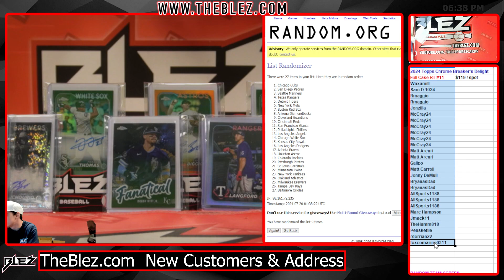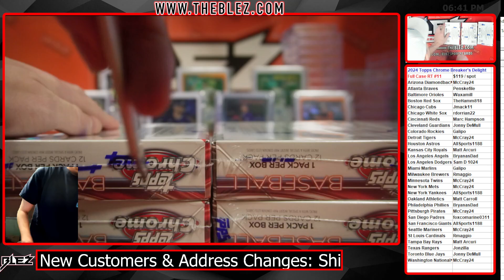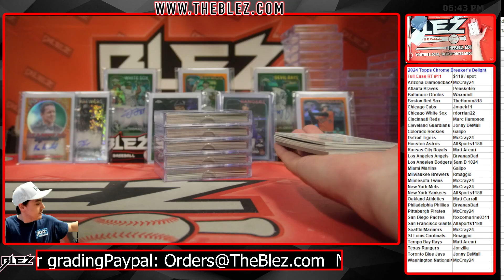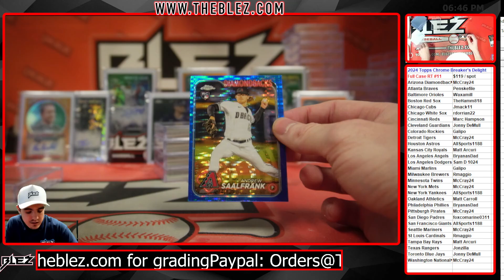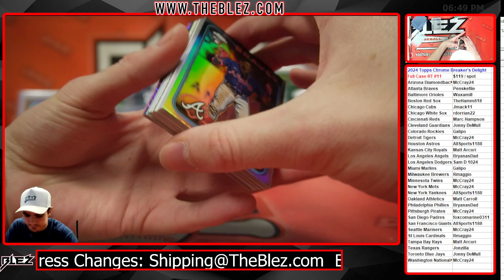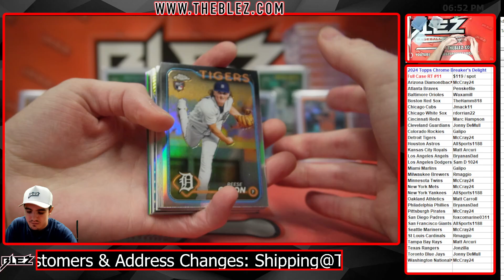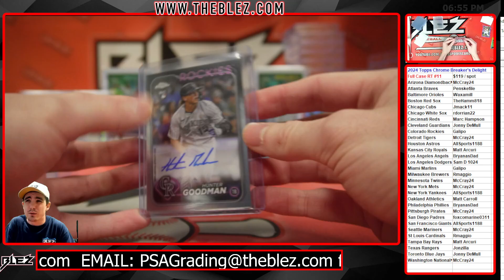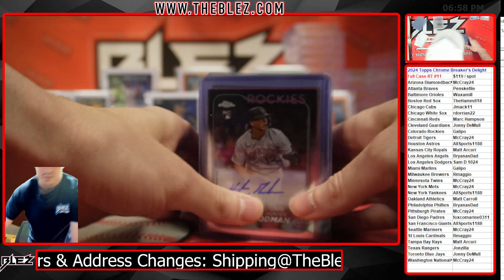2024 Topps Chrome Breaker's Delight Full Case Break #11 Random Team